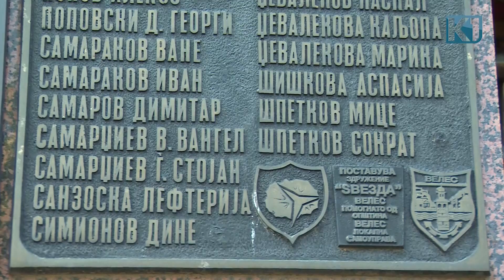Одбележани 66 години од завршување на Граѓанската војна во Грција